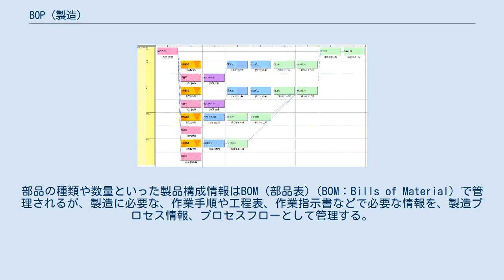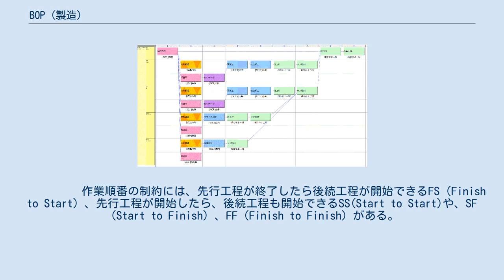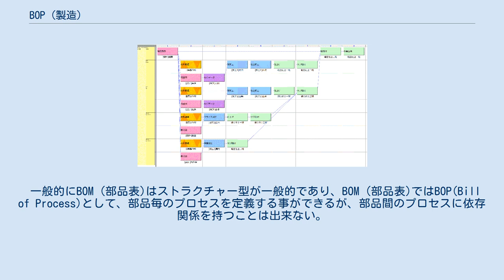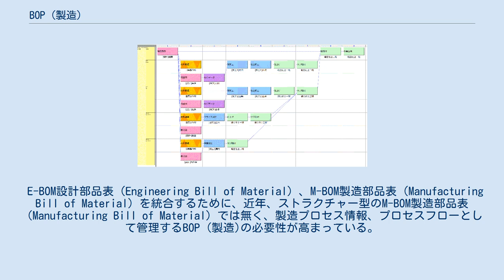BOP (製造)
プロセスフローのイメージ BOP(ビーオーピー、ボップ、英: Bill of Process)とは、製造業で用いられるBOM (部品表)の一形態である。
部品の種類や数量といった製品構成情報はBOM (部品表)（BOM：Bills of Material）で管理されるが、製造に必要な、作業手順や工程表、作業指示書などで必要な情報を、製造プロセス情報、プロセスフローとして管理する。
製造プロセス情報やプロセスフローの作成は、工程計画と一般的に呼ばれ生産時の工程管理やものづくりにおいて非常に重要である。
 以下のような内容で構成される。
 作業工程 　　　　　アクティビティ、タスク、ジョブと呼ばれる、プロセスを管理する最小の単位。
 　　　工順（Routing＝作業順序、作業手順） 　　　　　作業工程間の作業の順序。
先行工程と後続工程間にネットワークやコンストレイントと呼ばれる作業順番の制約を設定する。
 　　　　　作業順番の制約には、先行工程が終了したら後続工程が開始できるFS（Finish to Start）、先行工程が開始したら、後続工程も開始できるSS(Start to Start)や、SF（Start to Finish）、FF（Finish to Finish）がある。
 　　　工数 　　　　　作業を実行するために必要な工数。
工数＝作業時間（段取時間＋作業時間）×リソース（作業者など）数。
計画作業時間、目標作業時間、見積作業時間等と呼ばれる。
工程計画での、工数は、計画立案が目的のため、原価計算に使用される工数とは別の場合がある。
ガントチャート上のリードタイムや期間とは別である。
 　　　リソース 　　　　　作業が必要とする設備や作業者。
その他に、治具や場所をリソースとする場合もある。
 　　　日程制約 　　　　　材料、資材の入庫予定日や立会日等のマイルストーンなど、納期と同様に、プロセス途中の予め決められた遵守すべき日程。
 　　　図書情報 　　　　　材料情報、図面、CADデータ、検査、測定情報。
 近年、部門毎に権限を持たせるという悪しき風習から、縦割り組織や分業病の影響で、社内にプロセスフローを俯瞰して保守する責任部署が存在しないケースも多い。
 一般的にBOM (部品表)はストラクチャー型が一般的であり、BOM (部品表)ではBOP(Bill of Process)として、部品毎のプロセスを定義する事ができるが、部品間のプロセスに依存関係を持つことは出来ない。
 量産を前提にしない個別受注生産では、全体のプロセスフローに部品を跨がった分岐、合流が発生するため、ストラクチャー型のBOM (部品表)で表現できない場合があり、一般的な生産管理システムの適用を難しくしている。
 E-BOM設計部品表（Engineering Bill of Material）、M-BOM製造部品表（Manufacturing Bill of Material）を統合するために、近年、ストラクチャー型のM-BOM製造部品表（Manufacturing Bill of Material）では無く、製造プロセス情報、プロセスフローとして管理するBOP (製造)の必要性が高まっている。